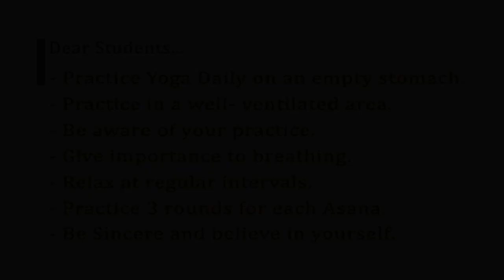Yoga | Session - 5 | Standing loosening - 2